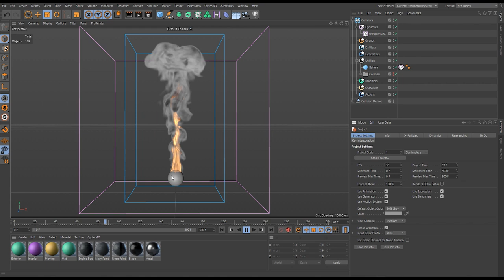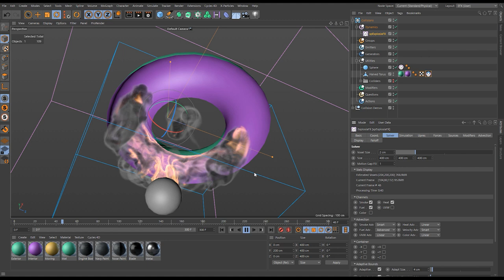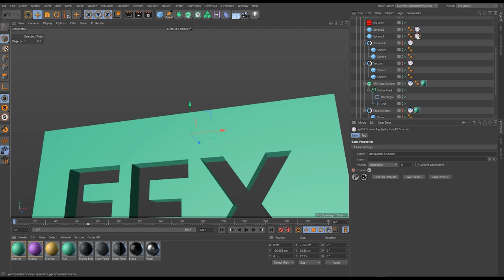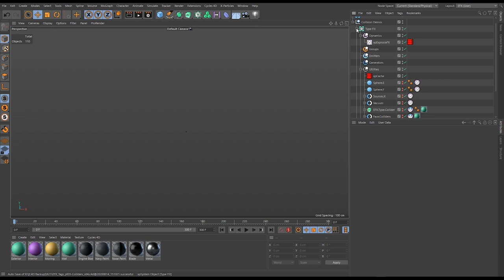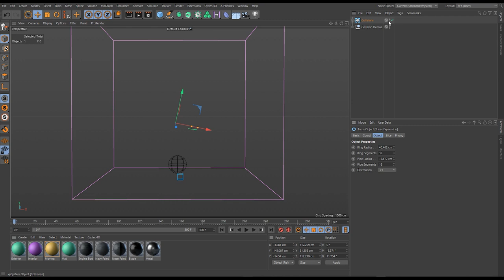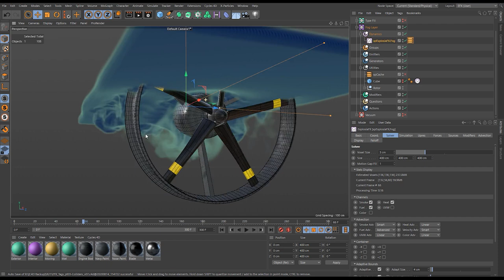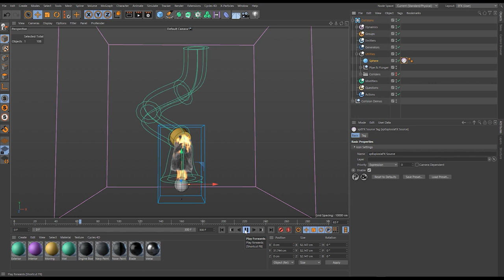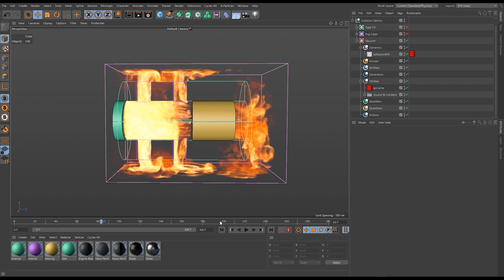Maintenance Training - Dynamics - ExplosiaFX - ExplosiaFX Tags in Depth - Colliders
Use the ExplosiaFX collider tag to turn geometry into colliders that redirect and interact with ExplosiaFX fluids.

See how to fill objects with smoke and fire, how animated objects can transfer their velocity to the simulation and how to simulate a high-pressure scenario using animated colliders and a semi-closed collider.

*This Maintenance Training video was recorded using Cinema 4D R21, X-Particles Build 884 and Cycles 4D Build 509
The hardware it was recorded on was an Intel i9 7900X, 64GB RAM, 1TB NVMe SSD and an Nvidia GTX 1080ti.

What is INSYDIUM Fused?